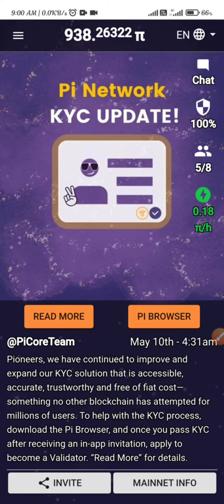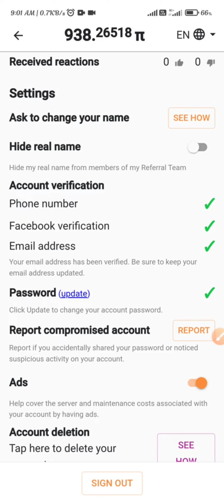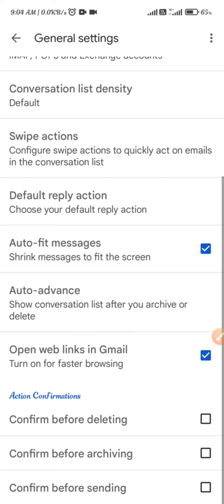Pi Kyc Verification | Pi KYC Verification Update | Pi New Update Today KYC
Pi KYC Verification Update
Pi KYC Verification
Pi New Update Today KYC

pi transfer
 pi transfer to mainnet
transfer pi to wallet ho
how to transfer pi network to trust wallet
how to transfer pi network to cash
how to transfer pi network to new phone
how to transfer pi network to wallet
how to transfer pi network to another account
how to transfer pi network to money
how to transfer pi network to binance
how to transfer pi network to gcash
how to transfer pi to pi wallet
how to send pi to pi wallet
how to send pi to trust wallet
how to transfer pi coins to pi wallet
how to transfer pi coins to another account
how to transfer pi coins to trust wallet
pi coin
pi coin value
pi coin value in future

Pi Network in The News

Boost Your Own Rate
Pi Network Mining Kaise Badhaye

14 march pi day
Pi 14 march update

pi mining rate drop
Pi Mining Down
Pi Network March 2022
Pi New Update Today hindi
Base Mining Rate Dropped

14 march pi day Pi 14 march update
commit to your lockup
Lockup Reminder
Pi lockup update
Pi lockup explained
Npi lockup

Pi network ama moderator,
pi new listing,
pi today news,
pi today update,
pi network,
pi news,
pi price value,
pi network kyc,
Pi price,
Pi network kyc age ,
pi network withdrawal,
Pi network lockup balance,
Pi network Dr Nicolas,
pi network Nicolas update,
Pi network live video,
Pi today update
pi network today news,
pi ama kya hai,
Pi update,

1 pi cryptocurrency value
1 pi coin value
minepi review
pi coins
mine pi
pi mining
pi digital currency
pi app
minepi
pi currency
pi crypto
pi cryptocurrency
pi coin
pi network

Science,
science experiments,
Science project,
 science tricks,
Science experiment car,
Science experiments video,
Science experiments easy,
Science experiments project,
Science experiments Science experiments,
Science experiments channel,
experiment,
experiment king,
experiment channel,
experiment tv,
Experiment of science,
experiment shorts,
experiment video,
Science ka jadu,
science tricks,
rocket science project,
rocket science,
cbc test price | cbc test price and lab income in india | pathology lab income ? actual price cbc
cbc test price
price cbc
cbc test price and lab income
pathology lab income
CBC test ko kitane paise lagate hai
actual cost of cbc test
actual price of cbc blood test
actual price of blood test
pathology Laboratory income
CBC machine price in india